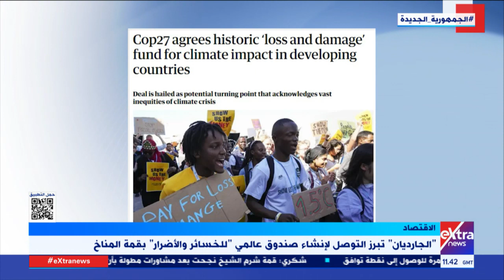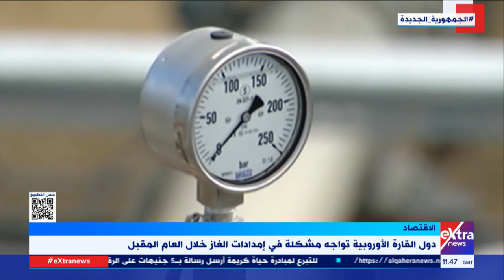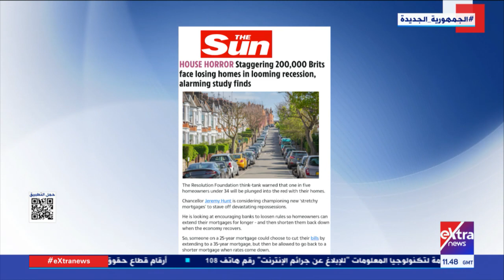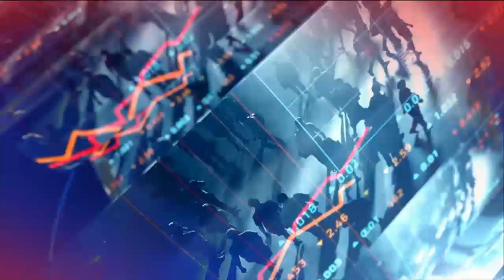النشرة الاقتصادية | جولة في أهم أخبار الاقتصاد مع دانا مدحت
20 نوفمبر 2022